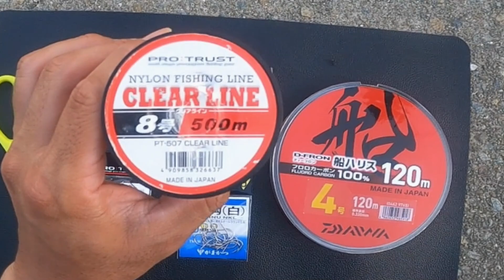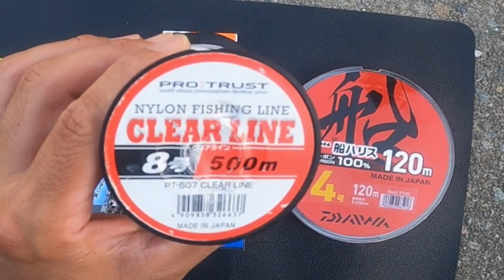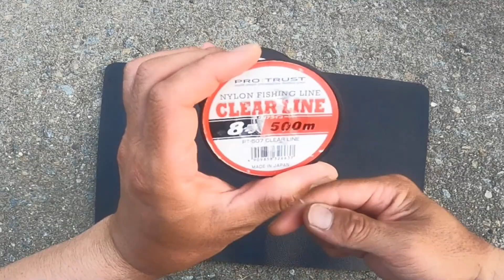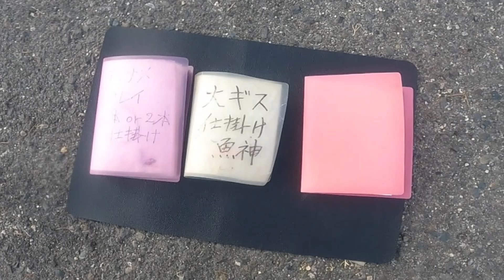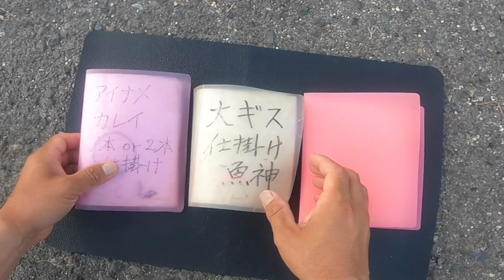簡単！激安！釣れる！大物仕掛け魚神スペシャルの作り方教えます！ 【魚神の釣りいかれへんわ】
普段魚神が使用している大物仕掛け『魚神スペシャル』の作り方を説明付きで詳しく教えます！これであなたも大物ハンター！？